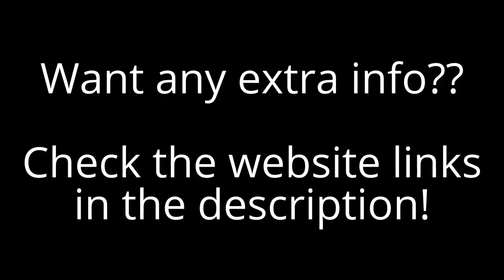[WWII WARBIRDS] P-51 and Spitfire Walkaround at RAF Colerne!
When I visited RAF Colerne for my Air Cadets AEF, two impressive WWII Warbirds were undergoing some maintenance checks! These were a North American P-51D Mustang "Miss Helen" (44-72216) and a Supermarine Spitfire Mk.IX (RR232). I was allowed into the Hangar before my flight to have a look at these WWII Veterans both of which are still in flying condition and have a rather interesting history! Check out the links below to view full information about both of these Awesome Aircraft!